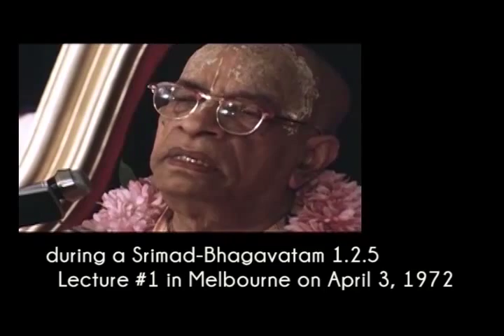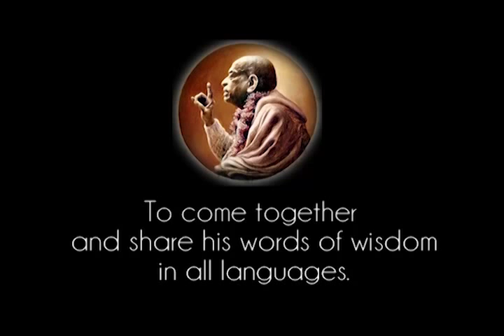Death Means Sleeping for Seven Months. That's all. That is Death - Prabhupada 1034